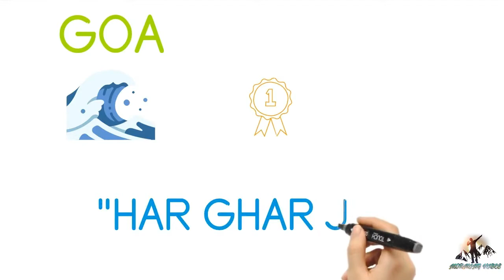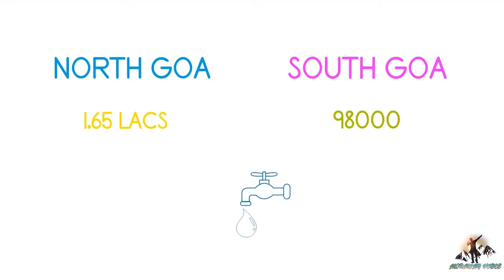| GOVERNMENT SCHEME| HAR GHAR JAL | GOA ACHIEVED 100%|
Goa has become the first 'Har Ghar Jal' state in the country by providing 100% tap water connections in rural areas covering 2.30 lakh households, the Jal Shakti Ministry said on Friday.The government's Jal Jeevan Mission aims to provide piped water to all rural households by 2024."Goa has earned itself the unique distinction of becoming first 'Har Ghar Jal' state in the country as it successfully provides 100% functional household tap connections (FHTCs) in the rural areas covering 2.30 lakh rural households,"
MORNING VIBES के साथ देखिये देश-विदेश की सभी महत्वपूर्ण और बड़ी खबरें |
 Watch the latest Hindi & English informative news Live on the Most loved informative Channel on YouTube.
MORNING VIBES More videos by Mr.VISHAL MADHAVI.
YOU-TUBE - MORNING VIBES
water scheme
water supply scheme in rural area
water supply scheme
water supply scheme design
water supply scheme design pdf
har ghar jal yojana bihar
har ghar jal yojana
har ghar jal
har ghar jal nal yojna
har ghar jal yojana up
har ghar jal yojana upsc
har ghar jal mission
har ghar jal abhiyan
government scheme